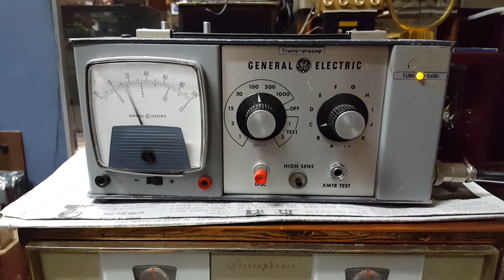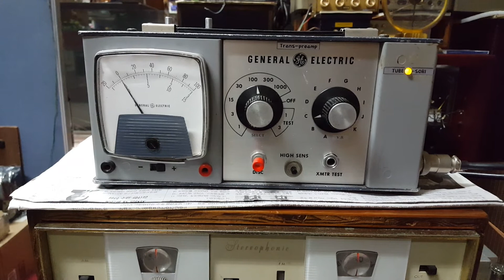트랜스 LCR 포노앰프 트랜스 프리앰프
포노앰프의 정점을 향하다..  트랜스 프리앰프